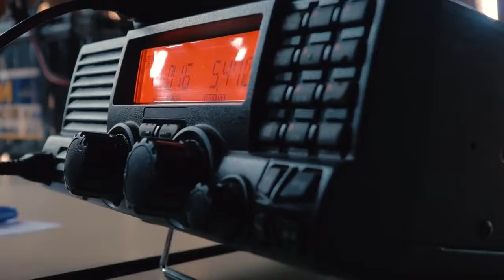O projeto Energia Limpa no Xingu pretende se tornar uma referência em soluções de energia renovável